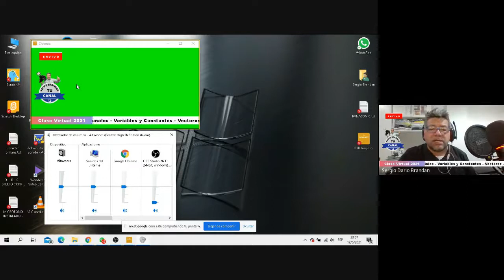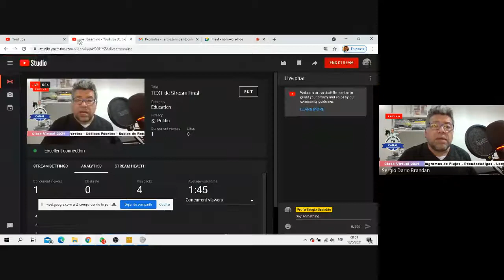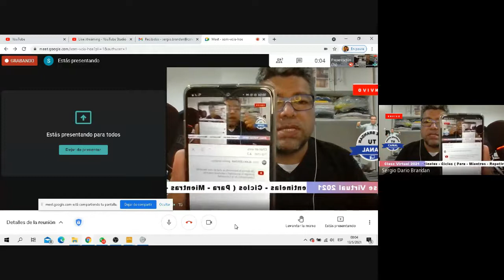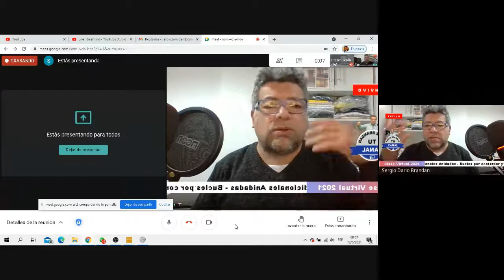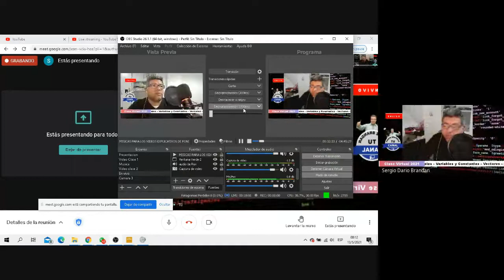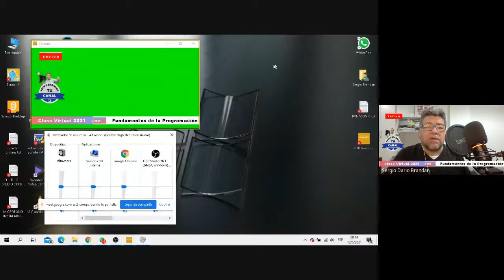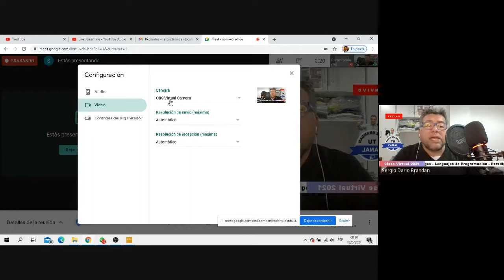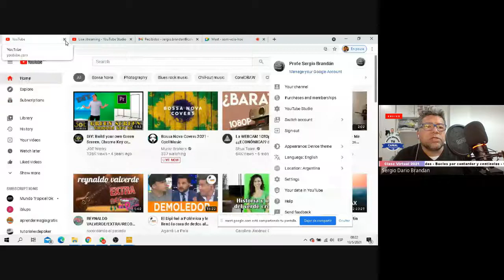A realizar nuestros Streaming en VIVO